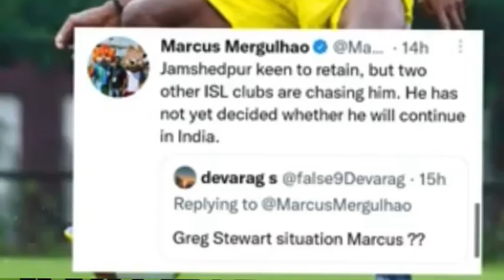Greg Stewert വരുന്നു മക്കളെ😍😍😍😇 keralablasters news / keralablasters today latest news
Greg stewart
kerala blasters
keralablasters news
keralablasters latest news
kbfc news
keralablasters updates
keralablasters whatsapp status
keralablasterstransferrumour
isl 2022
isl transfer news 2022
isl keralablasters

Query Solved
1-Kerala Blasters players
2-Kerala Blasters Strikers
3-Kerala Blasters new signings 2022
4-kbfc today news
5-Kerala Blasters new signing
6-kbfc new signing
7-kerala blasters transfer
8-kerala blasters transfer news 2020-21
9-kerala blasters players 2022
10-Kerala Blasters 2022 players list